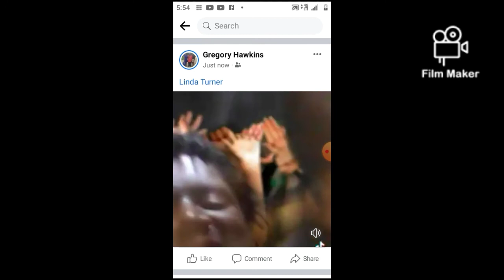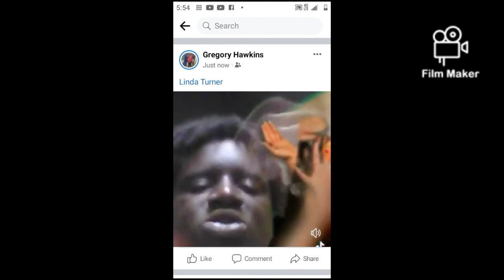crowd party to sis fbf